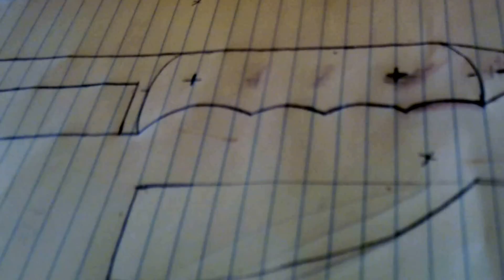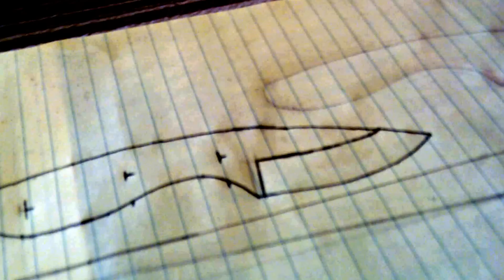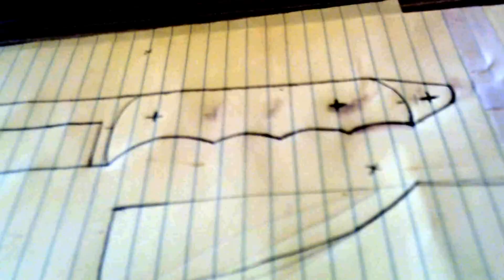Final day for contest!!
Final day of contest and new designs! Let me know what you think! Bowie finished,1/4"Cowry-x blade,leather sheath, antler crown handle, brass guard and mosaic pins!